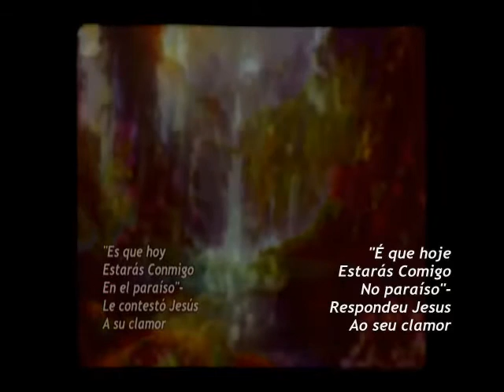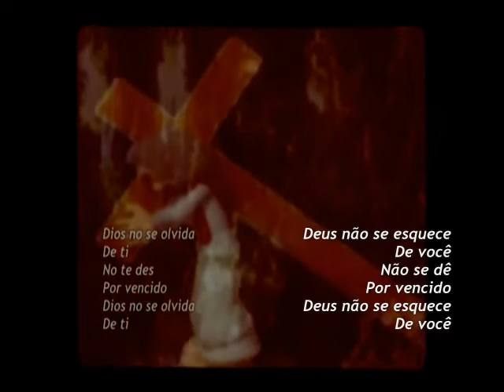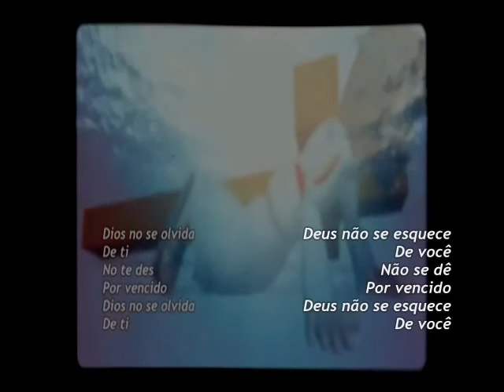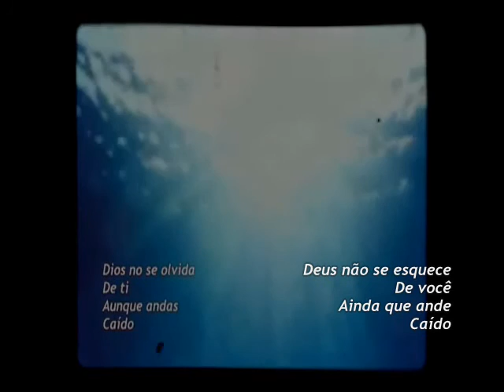Dios no se olvida de ti- Janet Aponte feat. Luis Concepción